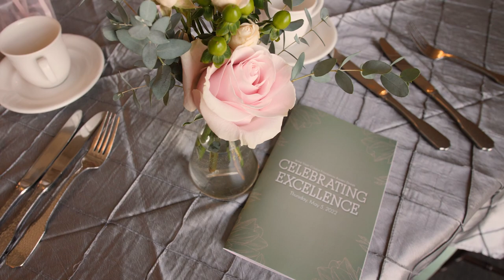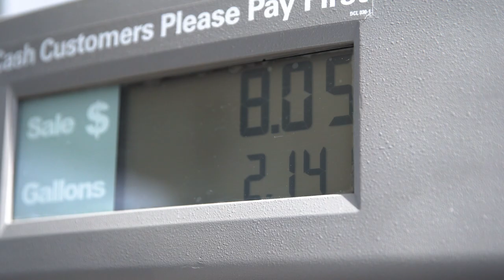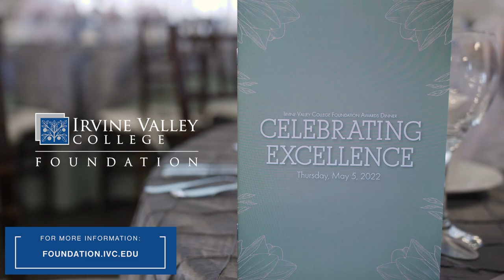IVC Foundation - Celebrating Excellence 2022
To make a life-changing donation for one of our IVC students, or to learn more about the Irvine Valley College Foundation, visit foundation.ivc.edu